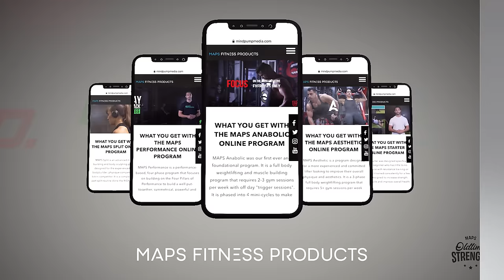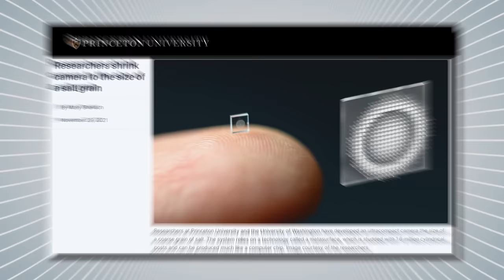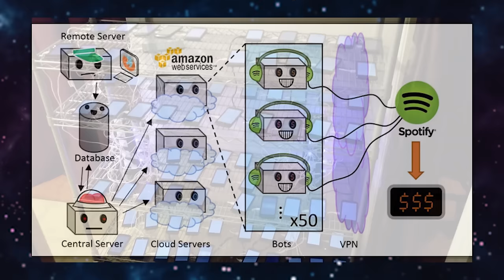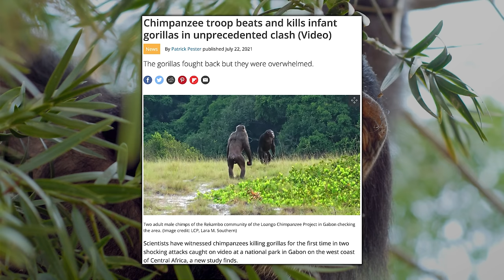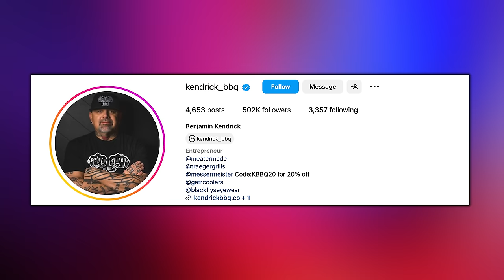How To Easily Hit Your Protein Goals | Mind Pump 2216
00:00 Mind Pump Fit Tip: Here’s a protein hack. Drink a small protein shake with every meal.
08:05 Will A.I. be able to assess and figure out someone’s gut microbiome?
14:30 How is it possible to make something so small?
17:12 Is AI evolving as fast as we think?
19:58 100% human made.
28:30 Things aren’t always what they seem.
33:30 Dennis Rodman is the ultimate trendsetter.
39:28 The story behind beta and why it failed.
45:03 Chimps are killing gorillas unprovoked for the first time.
49:35 Daycare fights?
53:56 Shout out to Kendrick BBQ and Traeger Grills.
58:31 ListenerLive question #1 - What is the difference between training to failure and progressive overload?
1:12:55 ListenerLive question #2 - Do you have any advice for someone who wants to get as jacked as possible in a year?
1:24:45 ListenerLive question #3 - Are there imbalances when it comes to push versus pull?
1:34:15 ListenerLive question #4 – Any advice that you guys can give to a young female with hormone issues who wants to be healthy and strong and live a long healthy life with my kids?

Researchers shrink camera to the size of a salt grain

Which face is real?

Bad as I Wanna Be – Book by Dennis Rodman

Chimpanzees have been spotted attacking and killing gorillas in the wild for the first time

Video shows "fight club" at St. Louis daycare

Mind Pump #2047: How To Become One Of The Highest Paid Trainers In The Fitness Industry With Don Saladino

Mind Pump #1522: How To Stay Consistent With Your Diet & Workout

Mind Pump #2040: Balancing Female Hormones With Dr. Becky Campbell And Dr. Krystal Hohn

People Mentioned
DENNIS RODMAN (@dennisrodman) Instagram
Benjamin Kendrick (@kendrick_bbq) Instagram
Traeger Grills (@traegergrills) Instagram
DON SALADINO (@donsaladino) Instagram
Dr. Becky Campbell (@drbeckycampbell) Instagram